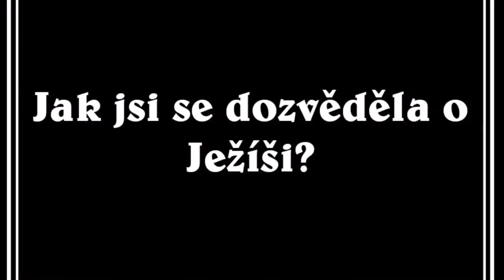the change: Ludmila Andršová (SPESHL.)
Píseň: Everybody - Ingrid Michaelson (cover by Ludmila Andršová a Michal Pospíšil)
Místo: Praha